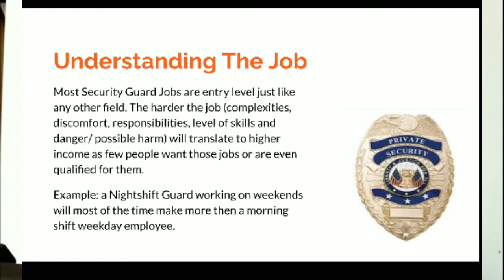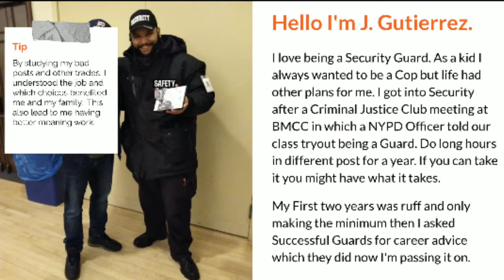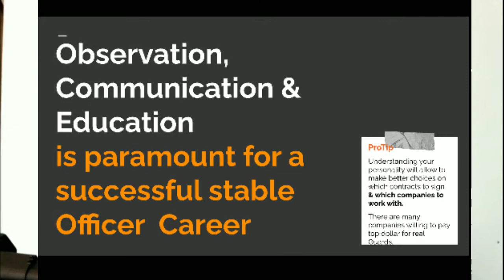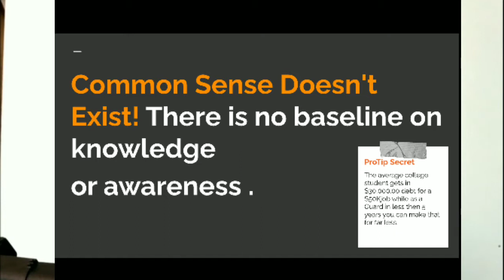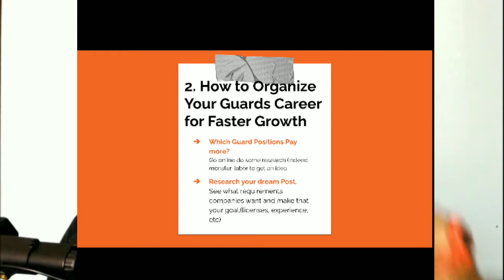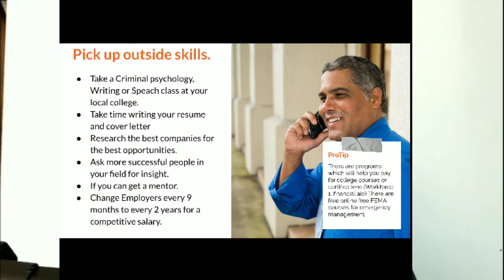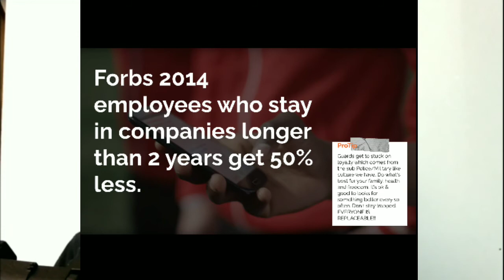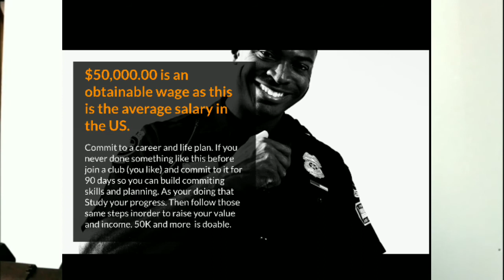How to increase your income $20K to $50,000.00? Security Guard Career Advice for Rookies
Career Advice for Rookies Guards that want to reach a salary of $50K.

This is a new type of editing I'm still figuring out but I feel the message come out clearly.